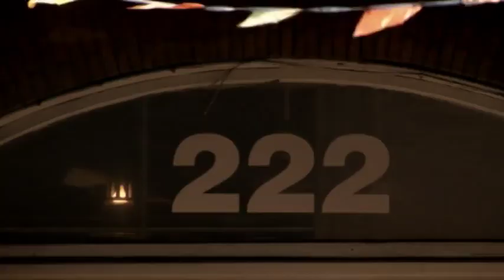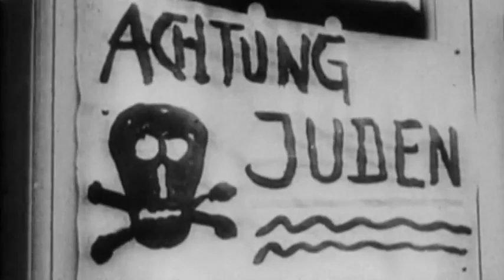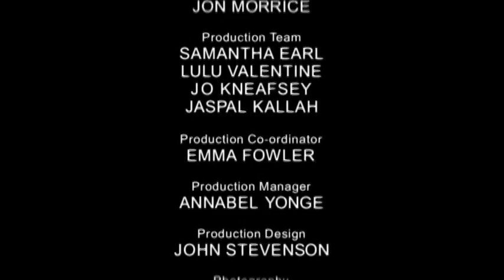Simon Schama's Power of Art: Rothko - Black on Maroon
Mark Rothko, the Anglicized name of a Russian Jewish family which immigrated while he was a child to escape the abusive Cossacks, shortly before father's dead, initially followed the European painting tradition, but felt it failed to express the most meaningful emotions. After decades he developed an abstract style and got the reputation of the US's foremost painter by the 1950s, enough to be commissioned without contest a gigantic work for the Four Seasons restaurant in the Seagram company's New York skyscraper, worth millions, which he ultimately turned down delivering, preferring patrons further from capitalism, which he distanced himself from. Simon highly esteems his work, often sets of abstract paintings each framing an empty space, supposedly the morbid window to a deep meaning. Rothko's brooding finally lead him to suicide, after a life of chain-smoking already wrecking his health.